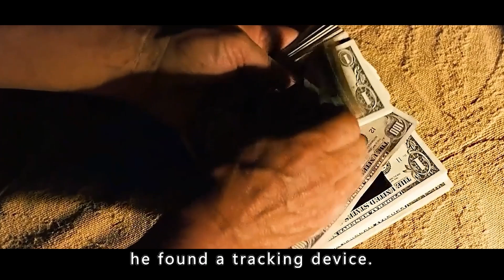Top killers with a high-pressure air gun can leave their opponents defenseless.